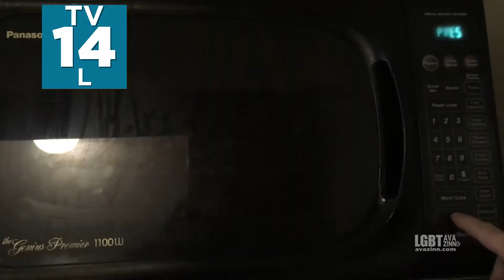Just a Mad Cat #1 (clean) | Caprice 105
When I finally got all set to get the new dog, Ella, home, I receive a telephone call that she is not coming to live with me and Caprice. I have to explain to my cat that the dog is not coming. She does not take the news well.